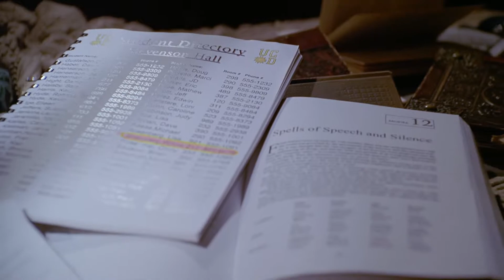The Gentlemen chase after Tara - "Hush" clip (Buffy the Vampire Slayer)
Season 4, Episode 10 - Tara from the Wicca group tries to get to Willow's dorm when the Gentlemen chase after her. She finally makes it to Willow's dorm, and the two girls make a run for it.